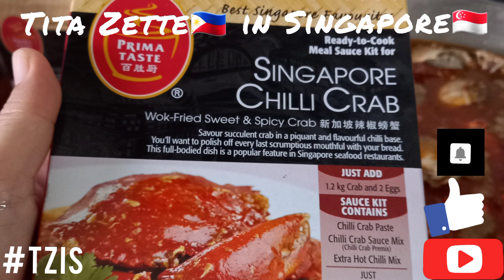How to Cook a Singapore Chilli Crab? |Tita Zette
Chilli Crab (also known as là jiāo páng xiè, 辣椒螃蟹) is a Southeast Asian seafood dish originating from Singapore. Mud crabs are commonly used and are stir-fried in a semi-thick, sweet and savoury tomato-and-chilli-based sauce. It is listed at number 35 on the World's 50 most delicious foods list compiled by CNN Go in 2011.[1](Wikipedia)

Music: Sweet Beulah Land - piano instrumental cover with lyrics